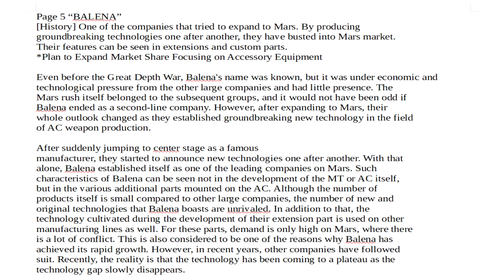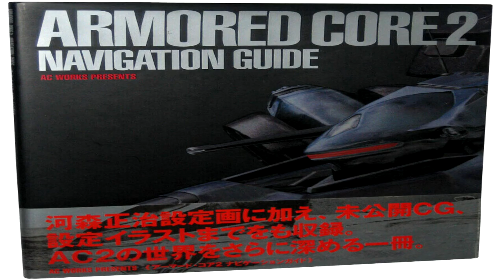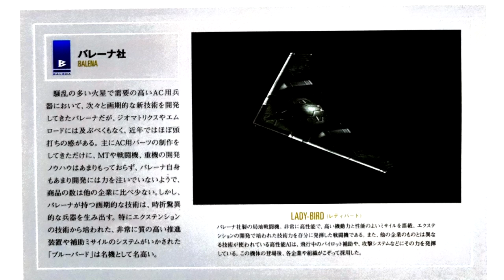Armored Core Lore: Balena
The Small corporation that pitted giants against one another until they armed a David who would use their weapon to not only take out giants, but Balena as well. This is the history of Balena.